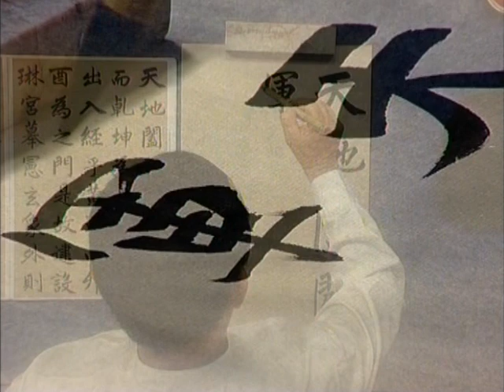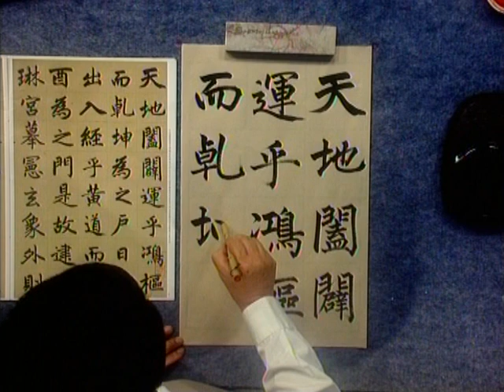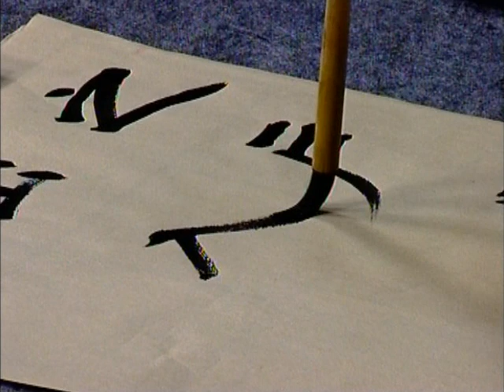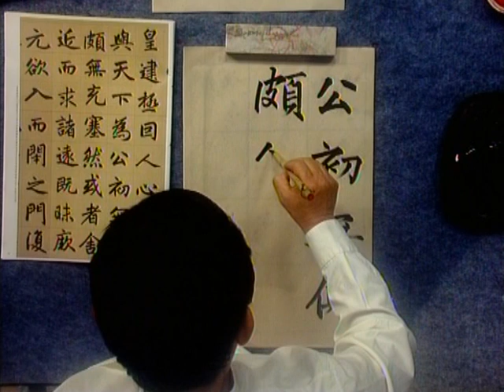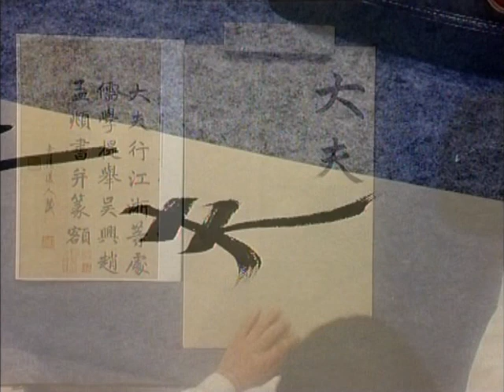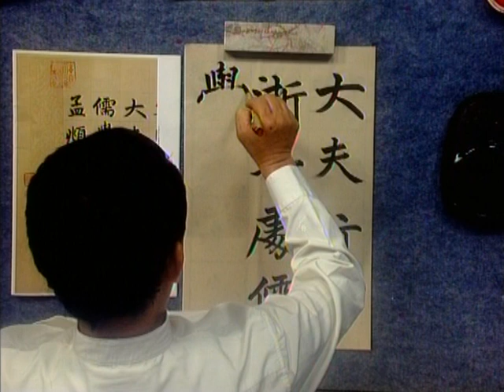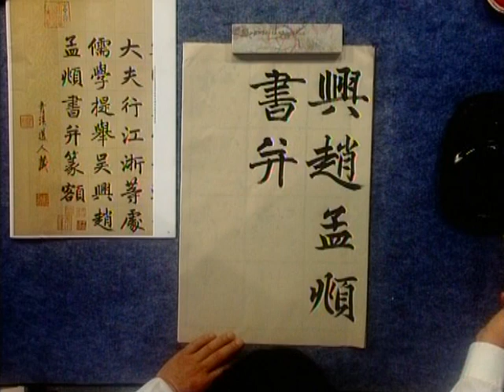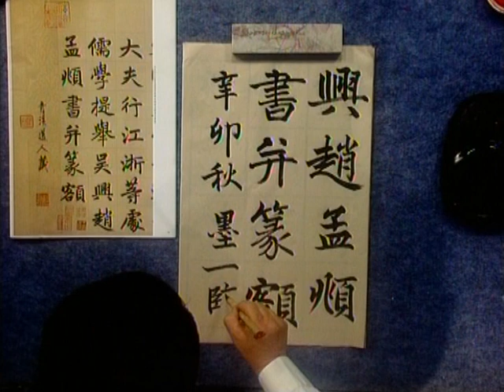中國書法Chinese Calligraphy -赵孟頫草书楷书技法解析 06